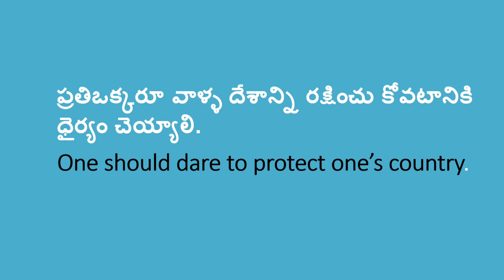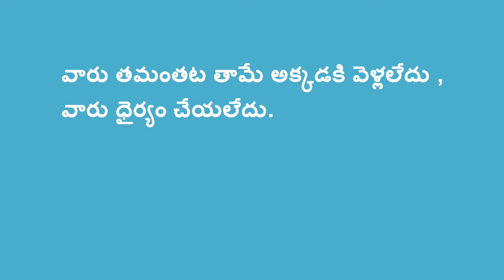12DARETO [ Daily used sentences]. Learn English through తెలుగు].Easy English without grammar.